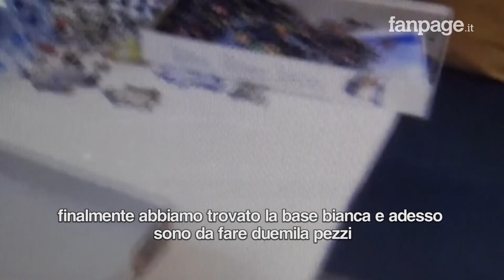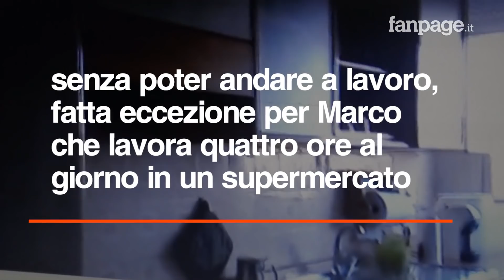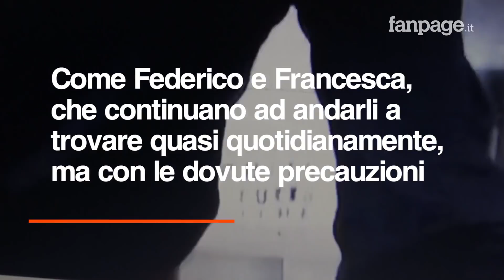"La quarantena ci fa il solletico, superate esperienze peggiori": coinquilini oltre la disabilità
"Questa quarantena mi fa il solletico, ho avuto esperienze ben peggiori" assicura Alessandro, coinquilino di Marco (e Giuseppe) in un appartamento in zona Mazzini, a Bologna. "Andrà tutto bene" dicono. E della stessa opinione sono anche Christian, Roberto e Mirko, che invece vivono in una casa nuova di zecca nel quartiere San Donato. Un'altra delle residenze gestite dalla Fondazione Dopo di Noi, che da quasi vent'anni è al fianco delle famiglie di persone con disabilità per garantire un futuro in autonomia anche ai loro figli. Nonostante il questo momento così particolare a causa dell'epidemia di Coronavirus, educatori come Federico e Francesca continuano, ovviamente con le dovute precauzioni, ad assistere gruppi di coinquilini con disabilità di diverso genere nei loro percorsi di indipendenza, come sempre. Eravamo stati già da loro qualche mese fa: oggi, in piena emergenza, siamo tornati a trovarli (purtroppo solo virtualmente) per sentire le loro impressioni su quanto sta accadendo e soprattutto per sapere come stanno affrontando queste settimane di quarantena.